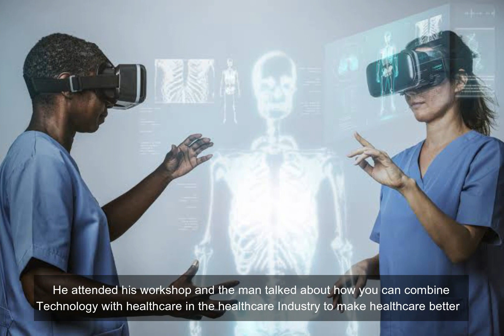What Is Your Motivation For Learning How To Code?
People's motivations for learning to code are diverse and can vary based on personal interests, career goals, and individual circumstances. In this video, I shared some reasons people dive into coding. I shared with us what formed the basis of my picking Data Science as a field and what solidified it for me amidst all the multiple tech fields in the world right now.